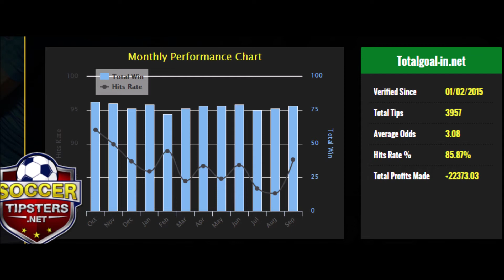Over 2.5 goals predictions tomorrow,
Our goal is to achieve reliable profits on each match day and help our advantaged members accomplish these proceeds in the long run. The largest different Totalgoal-in.net as of other betting service supplier you can discover in the market is that we don’t mind to have a 3rd party watch company to spectator all our performance and certainly we are trying tough to find all different kind of scrutinizing company to authenticate our service.